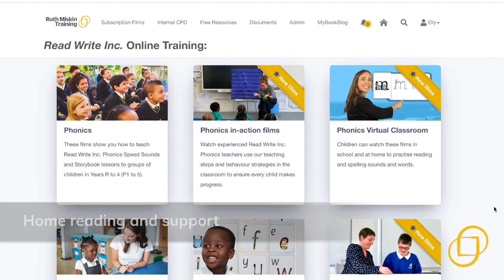Fresh Start - Support in school and at home